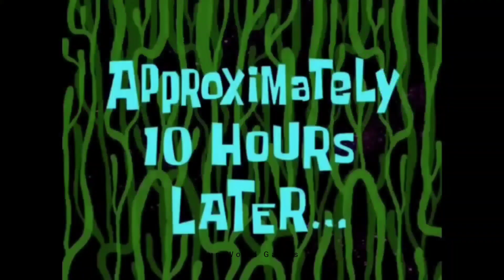ULTIMATE FUNNY MOMENTS 🤣 | DUDE THEFT WARS | dude fun💥 EXE #29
S̵̙͕̀̃ư̡͕̭̇b̬͖̏́͢s̠҉͍͊ͅc͕͗ͤ̕̕r̴̨̦͕̝ỉ͔͖̜͌b̬͖̏́͢ẹ̿͋̒̕ f̵͖̜̉ͅo̯̱̊͊͢r̴̨̦͕̝ ḿ̬̏ͤͅo̯̱̊͊͢r̴̨̦͕̝ẹ̿͋̒̕ v͒̄ͭ̏̇ỉ͔͖̜͌ḑ̴̞͛̒ẹ̿͋̒̕o̯̱̊͊͢s̠҉͍͊ͅ

                Ｉｔ＇ｓ   ａｌｌ   ａｂｏｕｔ    ｇａｍｅｓ

ultimate funny moments 🤣
Top 1 funny moments 🤪🤑
Dude Theft update 💥
Dude Theft wars new update 💥
Dude Fun 😊😊
Dude Theft wars funny moments 🤪
Update
Omg!!😲
Dude theft wars .exe🤑🤪